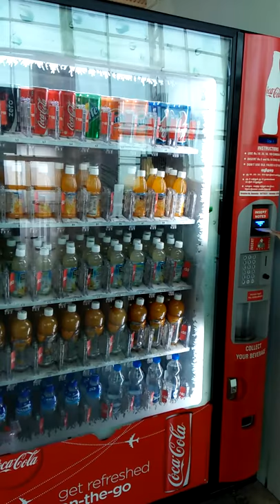"Thandi Coldrink ka Mauka: Vending Machine ki Upyogita"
Is video mein hum aapko dikhayenge ki kaise airport par thandi coldrink ka mauka vending machine ke through diya jaata hai. Yah machine aas-paas ke passengers ke liye ek bahut hi upyogi sadhan hai, kyunki yahaan par aksar thandak ki kami mehsoos hoti hai. Vending machine mein aapko coldrink ki alag-alag prakar ki chunautiyan bhi milengi, jisse aap apne manpasand coldrink ko aasani se chun sakte hain. Is video mein hum aapko is machine ke kuchh pramukh guno ke baare mein bhi bataayenge, jaise ki uski swachchta, suraksha aur ek prakritik tareeke se sambhav upyog.